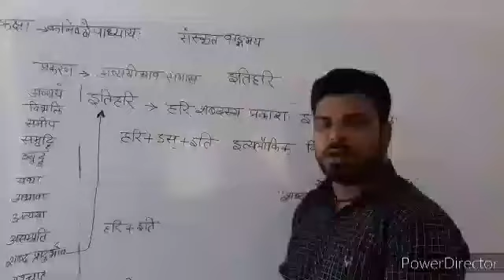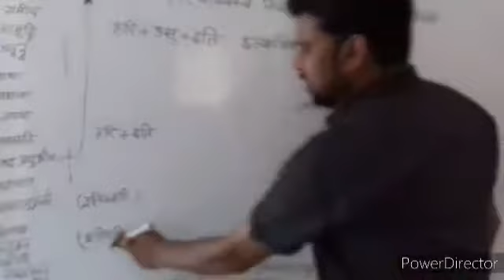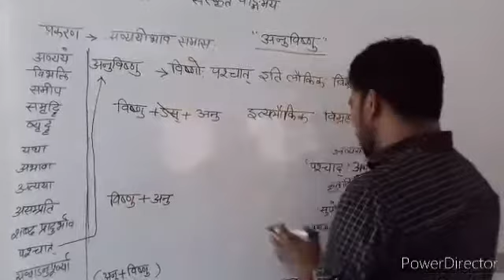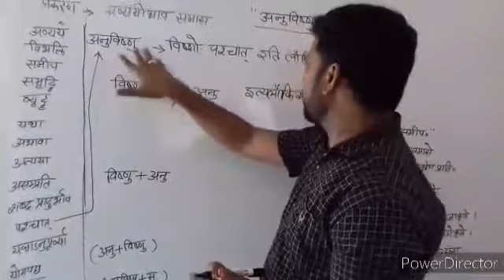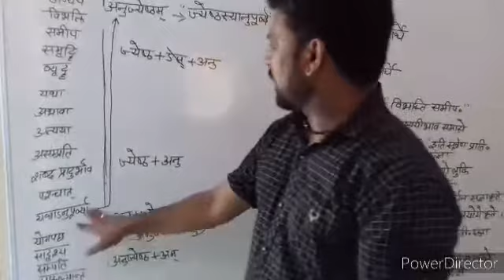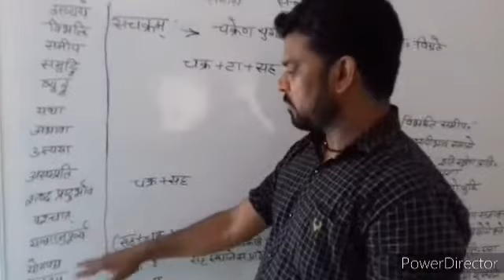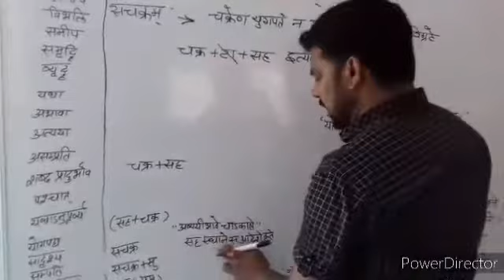sanskrit class 11 वाङ्गमय अव्ययीभाव समास इतिहरि अनुविष्णु अनुज्येष्ठम् सचक्रम् रुपसिद्धि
संस्कृत शिक्षा विभाग राजस्थान सरकार कक्षा 11 वाङ्गमय अव्ययीभाव समास इतिहरि अनुविष्णु अनुज्येष्ठम् सचक्रम् रुपसिद्धि का ऑनलाइन अध्ययन